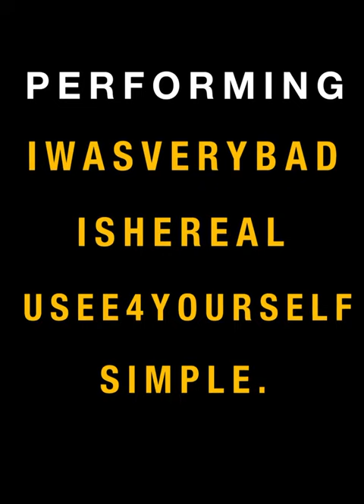IDK - Simple. World Tour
Tour Dates:

- JUNE -

- JULY -

07/02: Ferropolis, Germany - Splash! Festival

- AUGUST -

- OCTOBER -

- NOVEMBER -